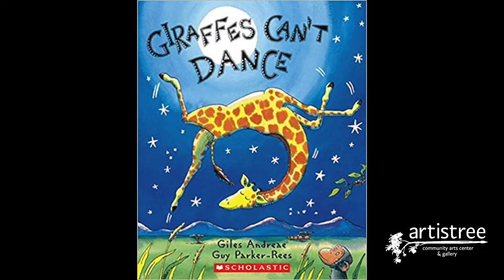Gerald the Giraffe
Do you think giraffes can dance? Find out for yourself in the story GIRAFFES CAN'T DANCE by Giles Andreae with illustrations by Guy Parker-Rees. After listening to the story, have fun making Gerald the dancing giraffe following ArtisTree's "Creativity in Quarantine" how-to video! Story link and materials list below!

Materials for art project:
Paper (use watercolor paper if using markers and water)
Markers or colored pencils
Crayons
Sharpie
Scissors
Glue
Water
Paintbrush